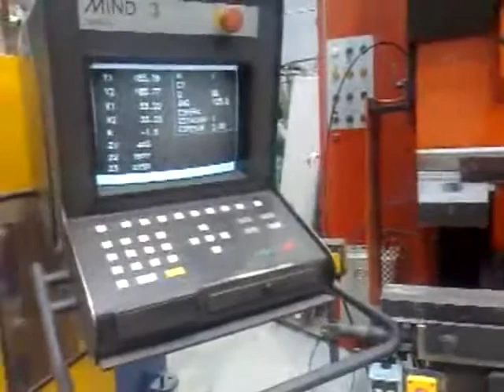Used Amada HFB 125-30 Cnc press brake